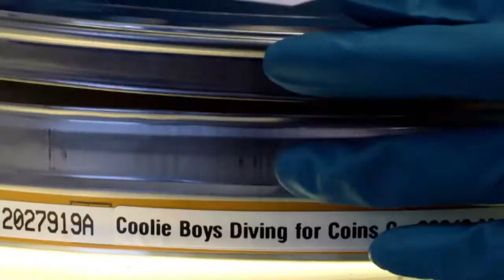Singapur ve filmu (19.7. a 21.7.2021 ve 20:00 na CS HISTORY)